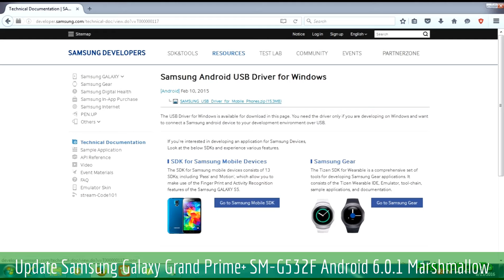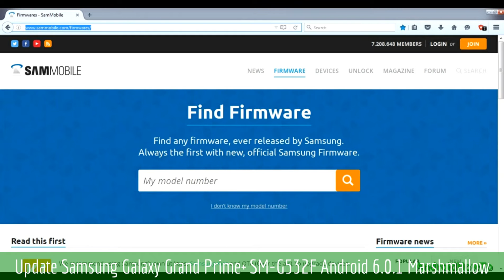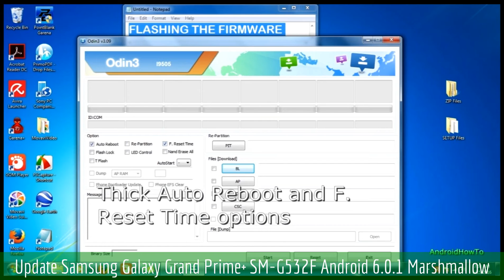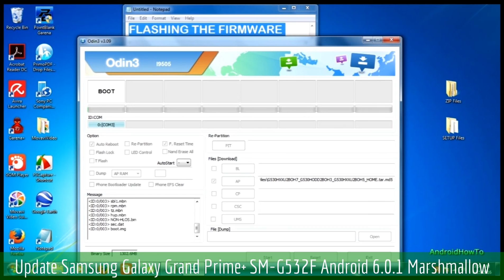Update Samsung Galaxy Grand Prime+ SM-G532F Android 6.0.1 Marshmallow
How to Update Firmware Samsung Galaxy Grand Prime+ SM-G532F or Samsung Galaxy J2 Prime to Android 6.0.1 Marshmallow.  Make sure the firmware version match with your model number.

Note: This video use Grand Prime as sample, you only need download the firmware that match with your model number and then follow the instructions. This video is a guide how to update samsung firmware via ODIN.